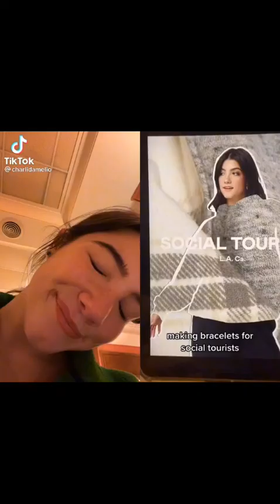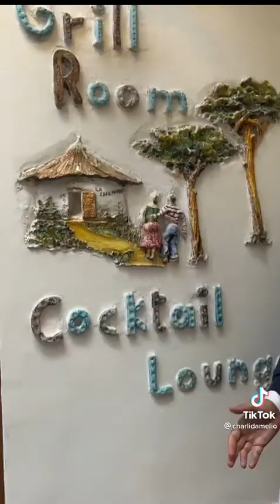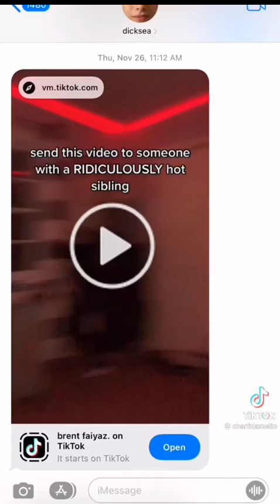Charlid Amelio Best TikTok Compilations